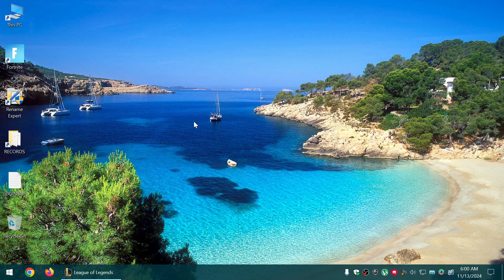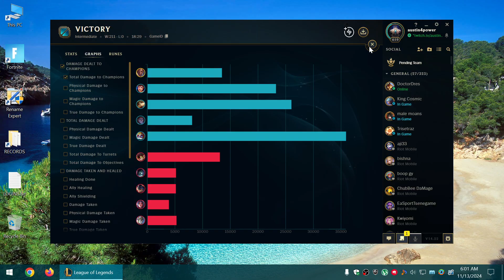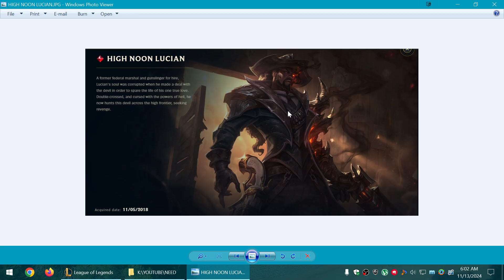HIGH NOON LUCIAN SKIN SPOTLIGHT-11-13-2024